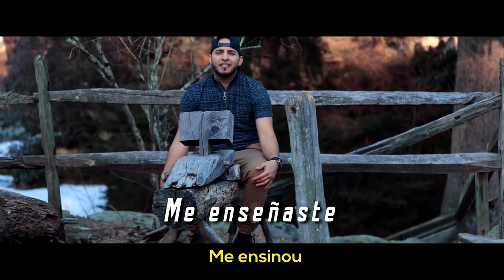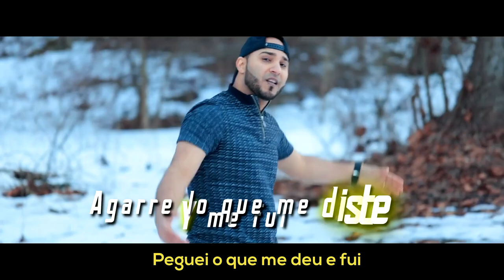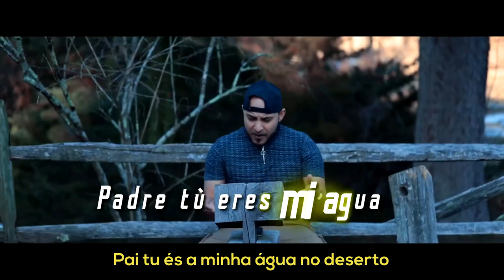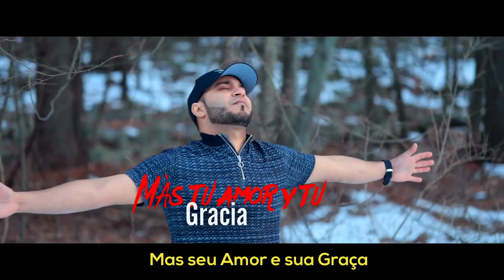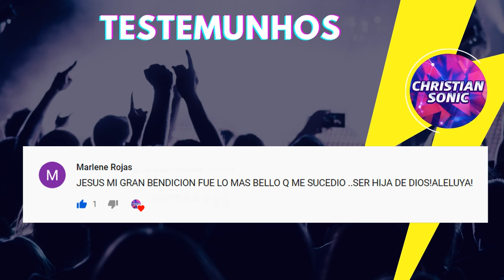Reggaeton Cristiano 2021 // ENCHE-ME - Leonel Nunez Lion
🔻 Clipe do Reggaeton '' Lléname '' do Cantor Leonel Nunez Lion

► Créditos Generales:
● Dirección y grabación de video:  AVM Studio (Abraham Valenzuela)
● Edición del video y letra:  AFD Studio (Alfredo Vargas)
● Producción Musical: CDF Studio (Leonel Nunez Lion)

'' Enquanto Jesus não voltar, Não pare de legendar !! '' Esse foi o recado dos Céus para Mim Sonic através de uma pessoa mt especial 💪🙏
...Pois o Louvor é um Instrumento de Adoração, uma Arma de Guerra, É a Palavra cantada ♪♪♫

Me enseñaste a amarte
Por ti encontré el amor
En el frio fuiste mi calor, pero
Me alejé y olvidé todo lo que en mi hiciste
Y dude en que harías todo lo que me prometiste
Busque otro rumbo y no me llevo a nada
Es que no hay nadie debajo del sol que me ame como tú me amas

Lléname, restáurame
Y perdóname por olvidarme de ti
Mucho caminé y recorrí
Mas tu amor y tu gracia siempre reflejaste en mi

Cogí mi boleto para volver
El tren de vuelta a casa coger
Y el camino a mi hogar recorrer
Mi padre tiene el pan que debo comer

Se tu mi guía, mi norte, mi sur, mi este
Y a eso súmale el oeste
De donde sale el sol y se pone
Así quiero tus bendiciones

Injusto fui yo, agarre lo que me diste y me fui
Pero hoy a casa volví, oye
Aunque casi me ahogo en el barco
Así que de esa vida me salgo

Bendíceme, restáurame
Eres lo que necesito, tú eres lo que quiero
Injusto fui, pero sé que
Sin ti me muero

Lléname (llena), restáurame
Mas tu amor y tu gracia (gracia) siempre reflejaste en mi

Es que no hay nadie debajo del sol que me ame (oye) como tú me amas

Hoy vuelvo a ti mi guía, tú eres mi alegría
Gozo anduve buscando, pero donde no había
El mundo ofrece sus regalos en cajas vacías
Y solo tu Jesús me perdonaste cuando no lo merecía
Porque tu eres bueno todo el tiempo
Si es necesario rompe 115 veces este templo
Padre tu eres mi agua en el desierto
Agua pal sediento, pan para el hambriento, yeah

You, Lion produciendo, CDF Studio, Con Dios Fuerte, you, lléname Jesús, AMEN

🟢 Divulgue o seu Projeto Musical no